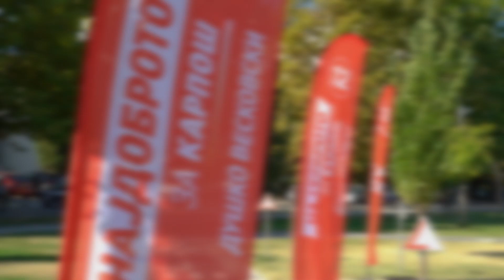Душко Весковски - Најдоброто за Општина Карпош, 12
Обраќање на Душко Весковски, кандидат за градоначалник на Општина Карпош од СДСМ и Коалицијата "Најдоброто за нашата општина"